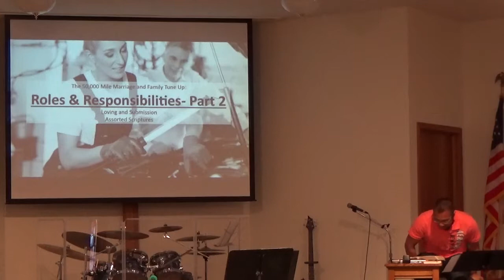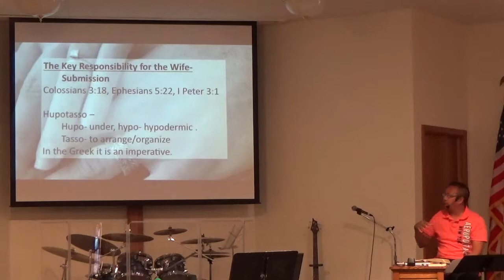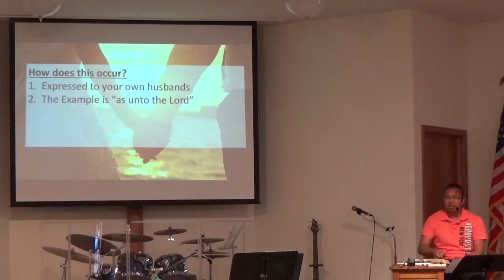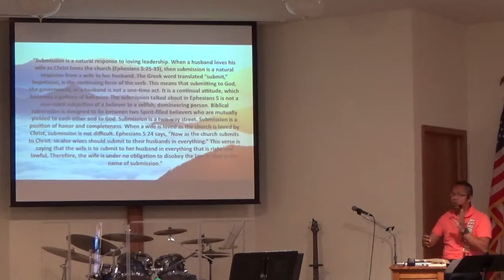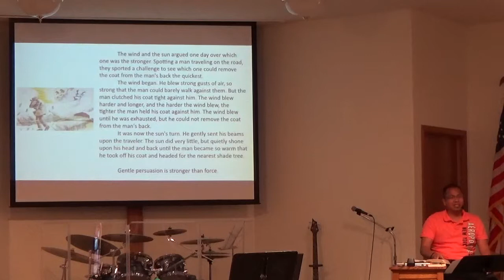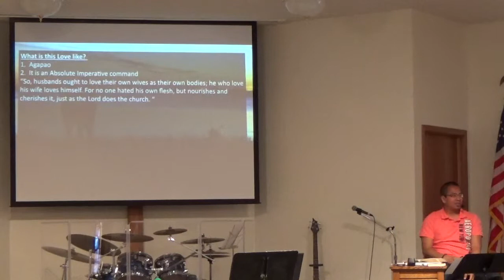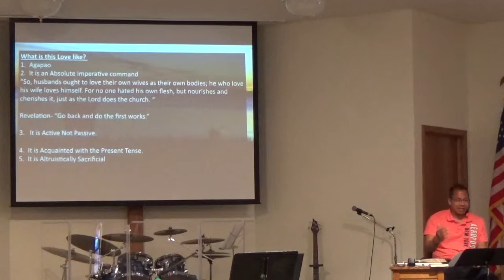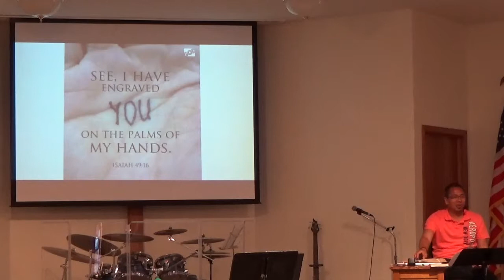Marriage Series- Roles & Responsibilities - Part 2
Circle Evangelical Church and Pastor Bruce Inion Sr present the Spring 2015 Sermon Series- "the 50,000 Mile Marriage and Family Tuneup".  Roles and Responsibilities of Husbands and Wives- Part 2- Assorted Passages.